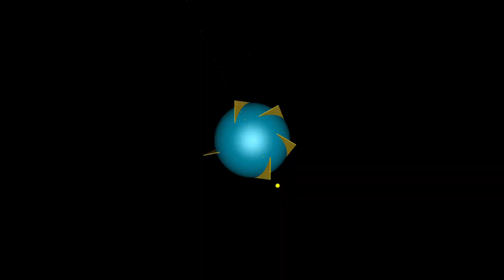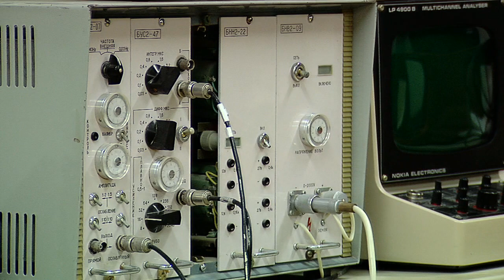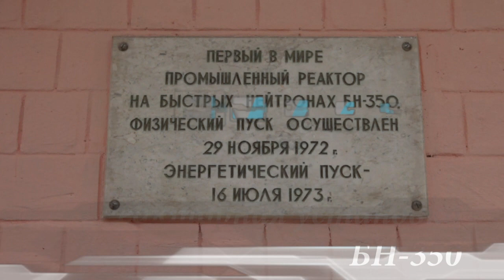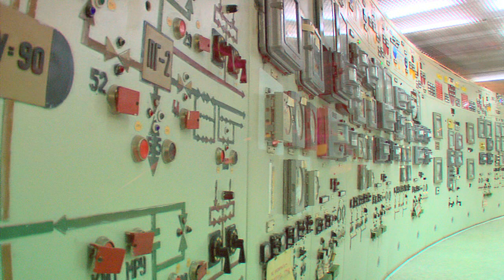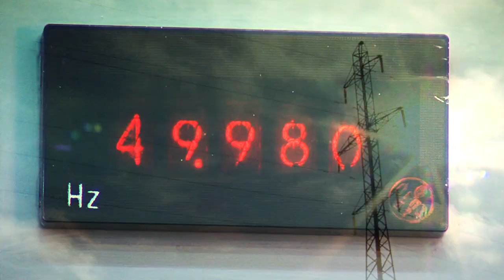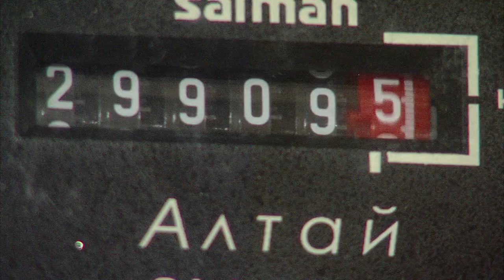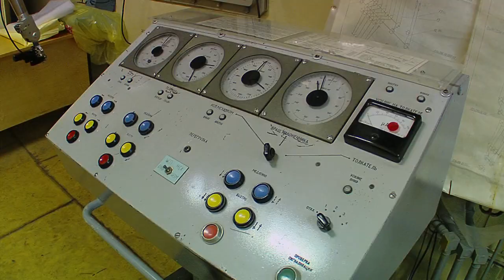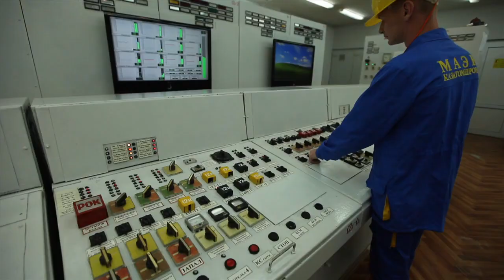МАЭК КАЗАТОМПРОМ 2012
Фильм снят по заказу НАК Казатомпром в 2012 году.
Фильм создан компанией LSD и  Rotmistroff PR.